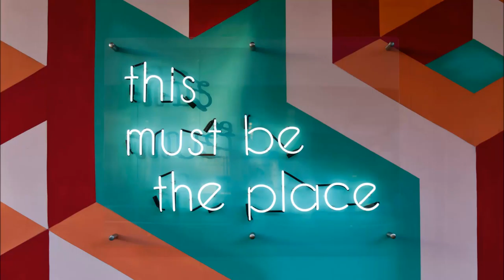Arewa Spot Channel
New Channel that will bring you tutorials on tech in hausa language
arewa spot